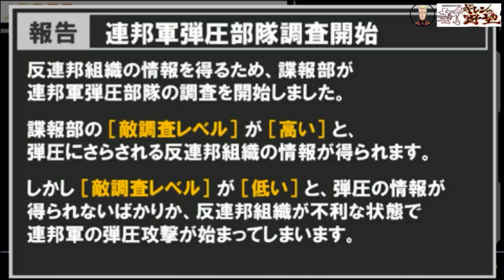▼ 新ギレンの野望 シャア総帥編 VeryHardチャレンジ 第1話「シャア総帥を守るキュベレイ親衛隊結成！」-逆襲のシャア編-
機動戦士ガンダム、新ギレンの野望、シャア総帥編のベリーハードチャレンジをプレイしていきます。

ベリーハードのためにここまで貯めに貯めた歴史介入ポイントを盛大に使っていきます。
フルフロンタルとシナンジュ、さらにハマーンやララァにも復活してもらい、キュベレイに乗ってもらいました。プルとプル２合わせてキュベレイが４機となり、かなり強力なキュベレイチームを結成することが出来ました。